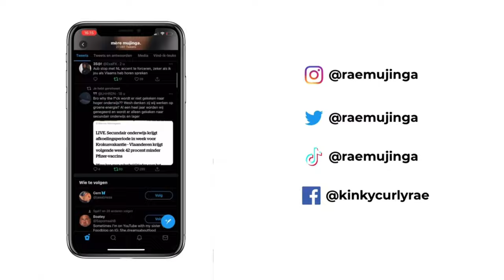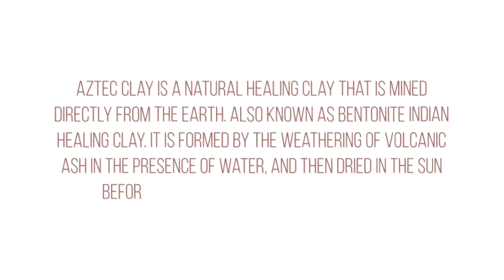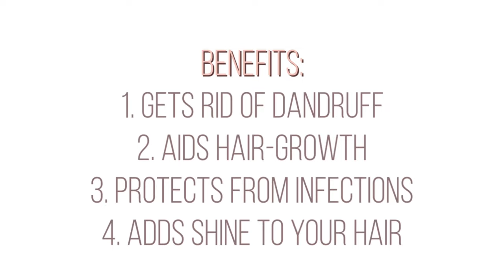How To Apply: AZTEC CLAY ON NATURAL HAIR & SKIN - For Longer Hair & A Better Skin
In today’s video I’ll show you how to use an Aztec clay mask on your hair and face. If you’ve been following me you know that I’ve already posted the same video with one of my clients. But today I wanted to show you how I’d do this on my own hair with slightly different steps.

PRODUCTS:
- AZTEC SECRET - Indian Healing Clay
- BRAGG - Apple cider vinegar
- A plastic bowl and utensils
- TRUZONE - Conditioner
- NOVEX - Deep conditioner with baobab oil

What is aztec clay?
Aztec clay is a natural healing clay that is mined directly from the earth. Also known as bentonite Indian Healing clay. It is formed by the weathering of volcanic ash in the presence of water, and then dried in the sun before being sold as a facial or hair mask.
For this mix I’m using aztec clay, acv, coconut oil, olive oil and water (I didn’t really use any measurement) DO NOT USE ANY METALS WHEN MIXING THE CLAY CAUSE, IT WILL MESS UP THE ACTIVATION OF THE ACV! So I recommend using a wooden or plastic bowl and spoon

What are the benefits of aztec clay?
There are two main reasons why Aztec clay has a ton of benefits. First, because it is negatively charged (when combined with water or apple cider vinegar). It draws out toxins from the hair, which is positively charged. Second, it contains many minerals that are essential for hair growth like sodium, potassium, and calcium.
Aztec clay is said to have a variety of healing properties for the body, inside and out. Historically, the clay has been used in alternative medicine to get rid of digestive issues, bug bites, dry skin, and more.
When used for the hair, it’s thought that Aztec clay can offer deep moisture. Aside from its moisturizing effects, Aztec clay also draws out excess dirt and oil as well. You can think of the mask as a partly detoxing & clarifying shampoo and conditioner in one. So, little recap:
1.  It gets rid of dandruff: Dandruff forms when a fungus called malassezia infects your scalp. This fungus thrives on the extra sebum that is secreted by your scalp. Bentonite clay soaks up this extra sebum and makes your scalp inhospitable for this fungus, thus preventing the formation of more dandruff. It also scrapes off the dandruff that has already accumulated on the head.
2. Aids hair growth: As we mentioned earlier, bentonite clay contains sodium, potassium, and calcium – minerals that are essential for hair growth. But, additionally, it also removes dead skin cells from your scalp and cleanses hair follicles that, in turn, boost hair growth.
3. Protects from infections: We’ve already talked about how the negatively charged bentonite clay mask draws out toxins from your positively charged hair. It also cleanses your scalp of oil and buildup. Both these actions combined protect your hair and scalp from bacterial and fungal infections.
4. Adds shine to your hair: Besides working as an excellent hair mask, bentonite clay also makes for an excellent hair rinse that adds intense shine to your hair.